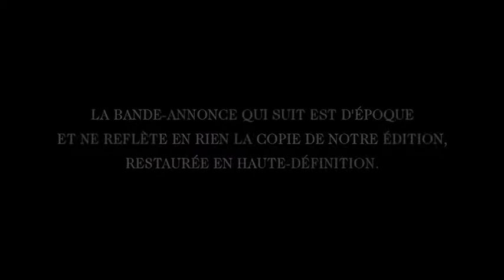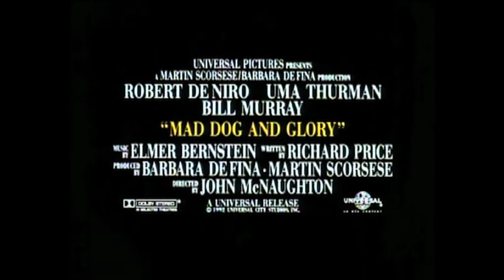BANDE-ANNONCE (TRAILER) : Mad Dog & Glory (VOSTFR / HD)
Disponible en COMBO (Blu-ray + DVD) & DVD chez Elephant Films.